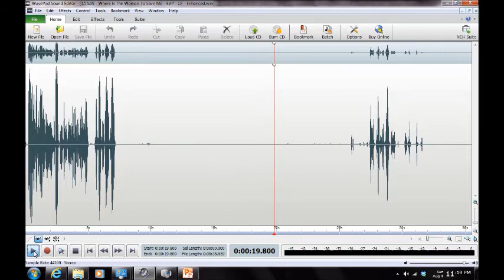[HAUNTING] in Montgomery County 2013/Burtonsville MD ("Where Is The Woman To Save Me")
EVP ("Where Is The Woman To Save Me") captured by Maryland Paranormal Research ® at a private residence [Burtonsville MD] Jun 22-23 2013. Possible female entity in EVP seeks assistance. EVP response suggests she isn't a regular presence ("Where Is The Woman To Save Me").  Audio was captured on a Zoom H2N Handy Recorder, MACKIE 1202-VLZ3 Mixer, and BEHRINGER XM1800 Dynamic Microphones. [AUDIO ENHANCED]